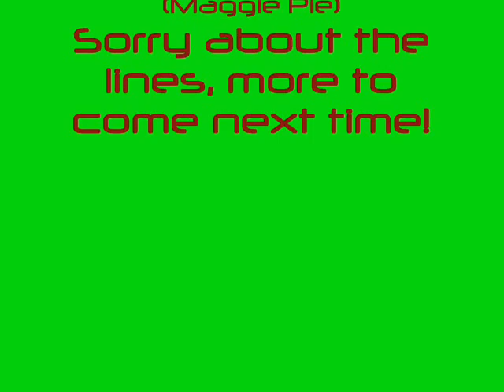Cougar 2000 On board, chasing other planes at St Austell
Pictures

Sorry about the lines, I didn't know the video would look like that if it was looking through the prop. Quite hard to keep the other planes in shot, as I couldn't judge the distance on the ground well. And it ran out of battery, hence why there was no landing.